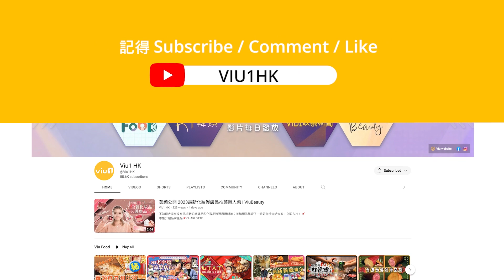郭富城首開腔談💬蔡天鳳 指方媛需要時間平復😢 孖林家棟親身上陣拍肉博床戲🛏️｜Viu1 娛樂新聞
電影《斷網》噚晚舉行首映禮，一眾演員城城郭富城、林家棟、黃德斌及譚耀文等人，均現身出席，吸引唔少市民圍觀逼爆商場。城城跟家棟自從電影《寒戰》後，今次再度合作，家棟大讚非常有默契，又回憶當年喺訓練班曾合作，直至而家回想，都覺得大家變得成熟。

講到首映禮係疫情後首次唔使戴口罩示人，城城透露拍呢套戲時係疫情最嚴峻，仲跟家棟喺床下底有場激烈打鬥戲，不過最激有場戲講述佢被殺手追殺，要喺天橋跳落去撞到手推車頂，再跌落地上，然後演繹反應再離開。講到拍危險戲份有無跟太太方媛申報？城城話唔敢講，因為只會令佢哋擔心，但呢個係佢職業。

講到名媛蔡天鳳遇害後，身為好友嘅太太在微博以黑白玫瑰照回應難過心情。城城話：「呢件事係好震驚同悲痛嘅事，我同太太都係對方嘅朋友，相信呢刻太太需要啲時間，我亦唔想再講太多。」